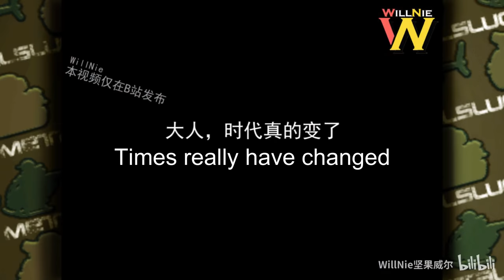Metal Slug YTP - FRIENDLY FIRE!.mp4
Alternate title: Metal Slug.exe

Video edited and filmed by WillNie
Translated and published by Banden